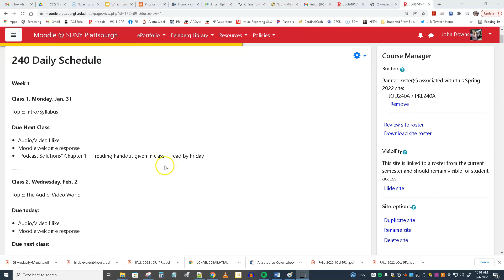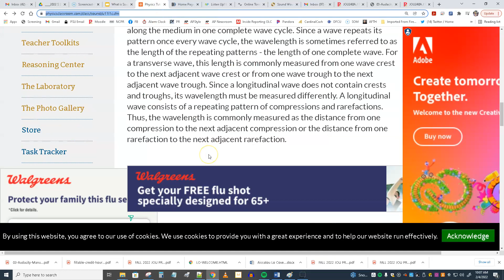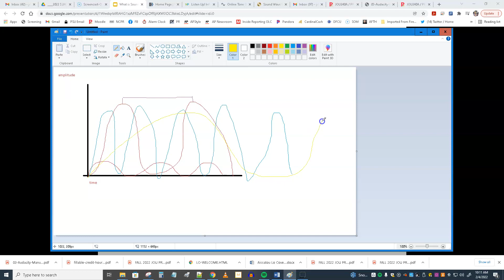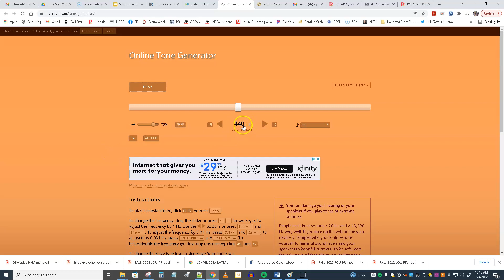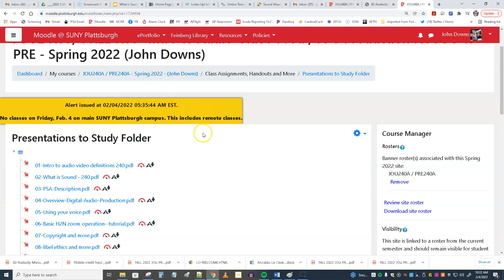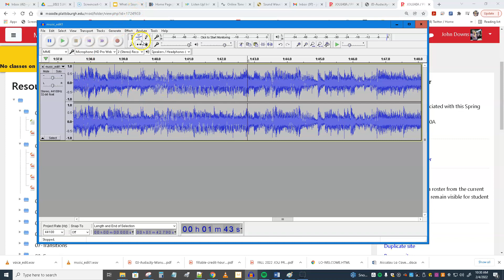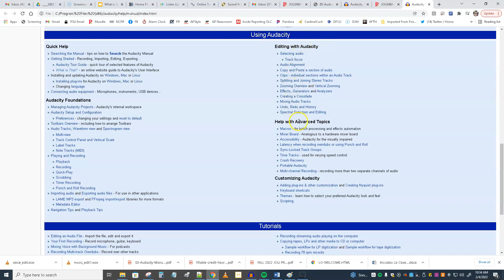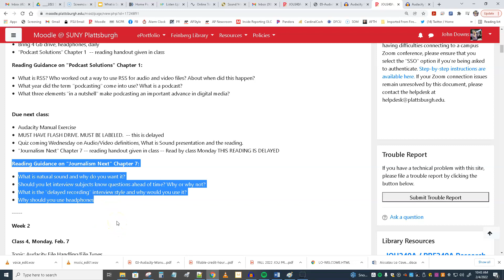JOU/PRE240 Snow Day Lecture 020422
Lecture for student in JOU/PRE240 SUNY Plattsburgh for 020422 by Jack Downs.